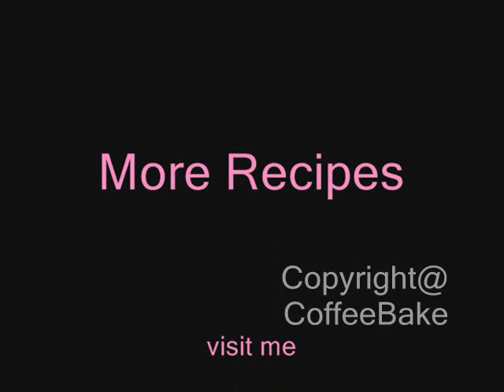ผักโขมอบชีส,BAKED SPINACH WITH CHEESE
credit song special thanks
song: Melody of love
artist: Bandari/bandari
album: Viena forest